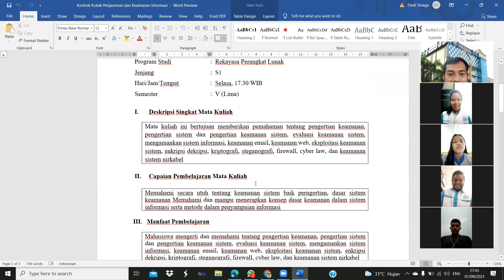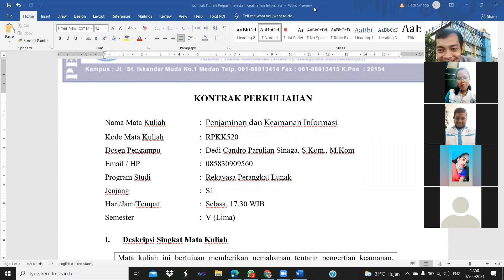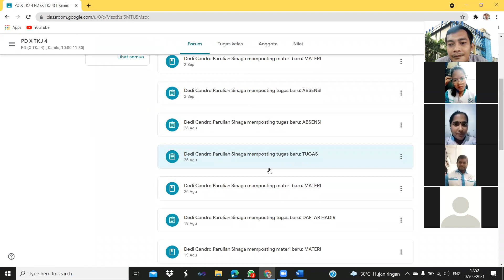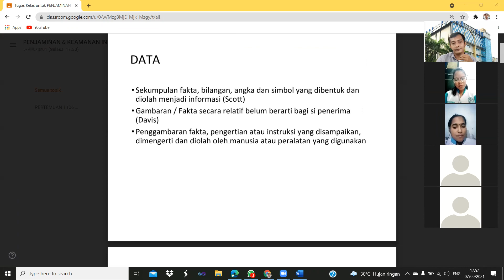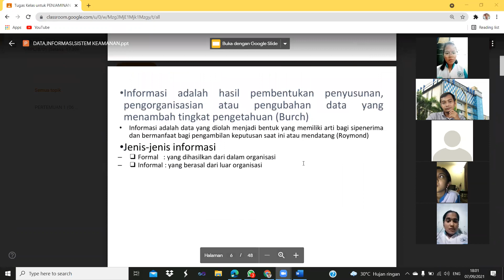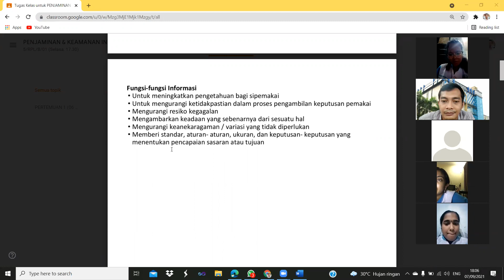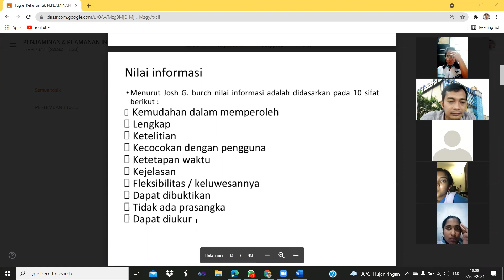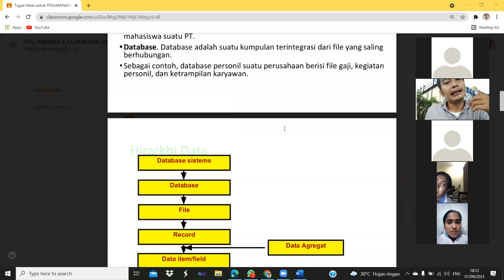Penjamin & Keamanan Informasi (Selasa, 17.30)